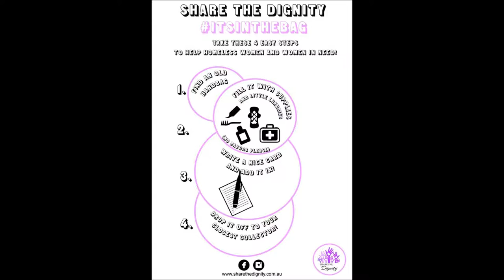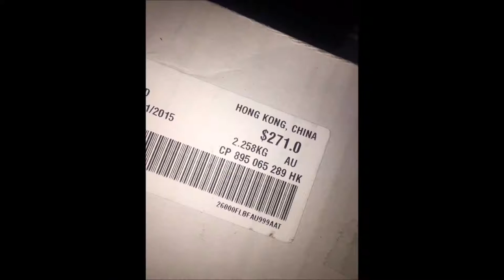SharingtheDignityweek2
Sharing the Dignity in Australia Xmas 2015